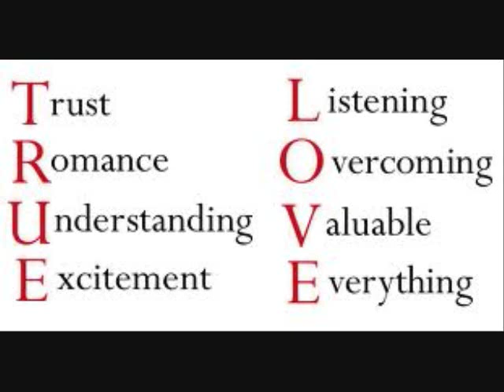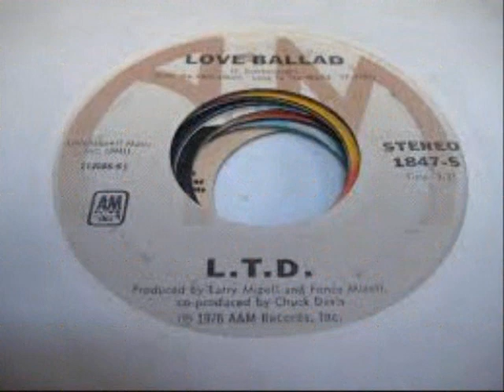LOVE BALLAD - LTD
LOVE BALLAD   by the group  LTD